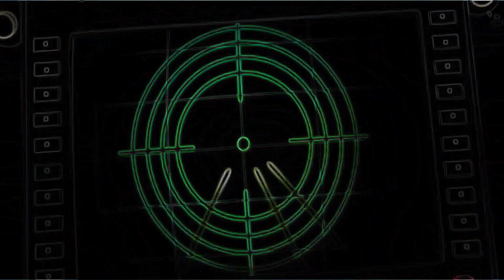Incredibles 2 - Violet parr all powers scene ( Vocoded)